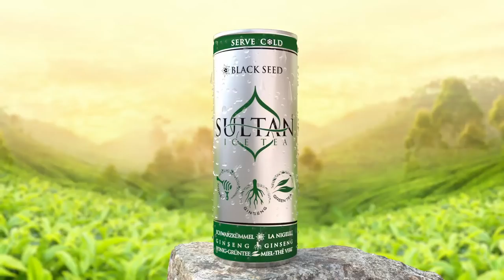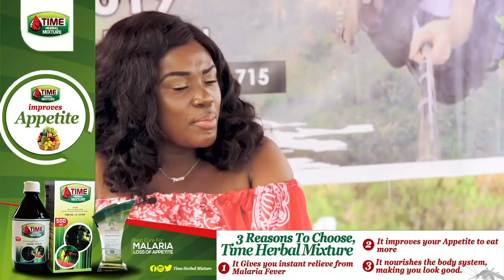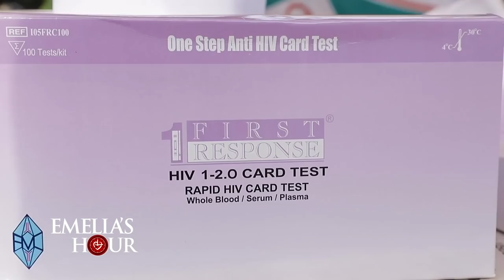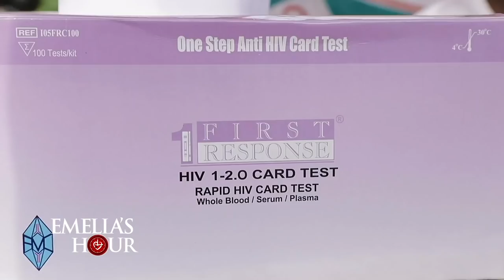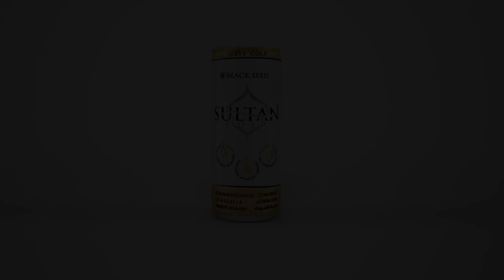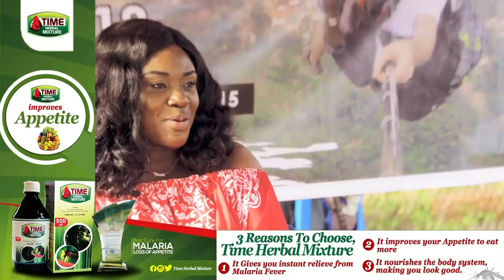How HIV Patients Can Suppress Their Viral Load And Live Longer. Lord Darko on Emelia's Hour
Today we had a chat with a Disease Control Officer, Lord Offei Darko who gave us in depths of HIV and AIDS, prevention and control.